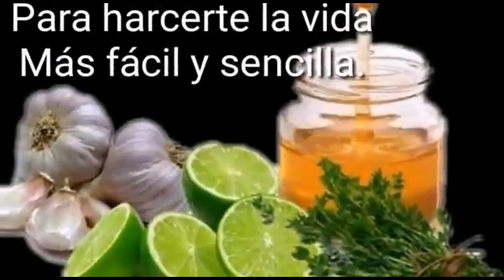ELIMINA la grasa que rodea el corazón, ELIMINA el colesterol alto y baja la azúcar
con este Remedio tu puede mejorar tu calidad de vida como mejorar el corazón y eliminar la azúcar en la sangre y eliminar el colesterol alto